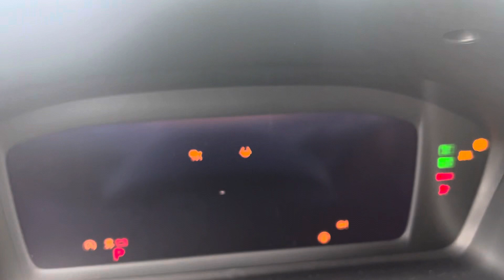Blue EX Accord for Jason